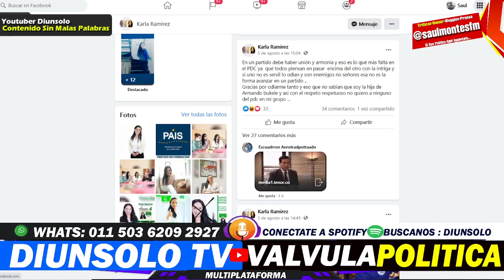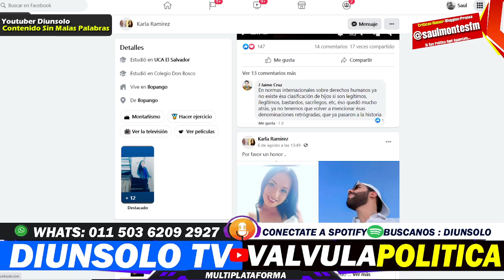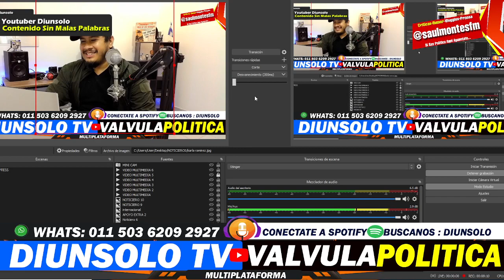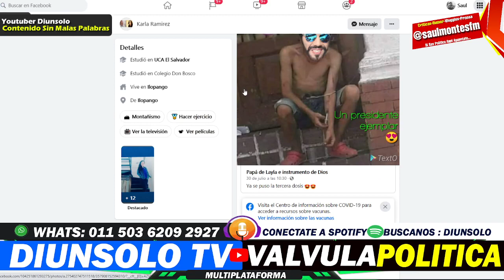APARECE SUPUESTA HERMANA DE NAYIB BUKELE *DIJO TODO ESTO * - DIUNSOLO